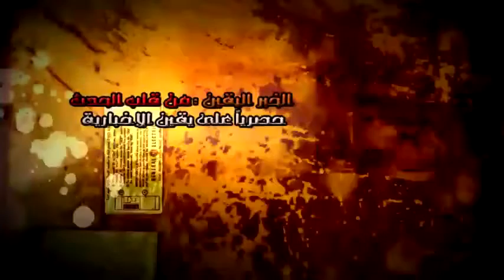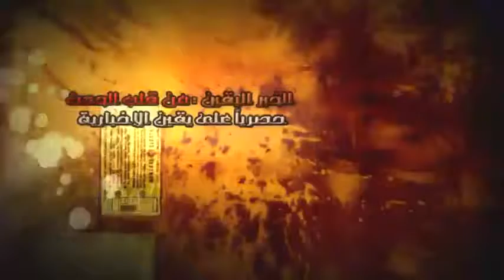مؤتمر الفريق شفيق في جمعية سيدات مصر ....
مؤتمر الفريق شفيق في جمعية سيدات مصر .شبكة يقين